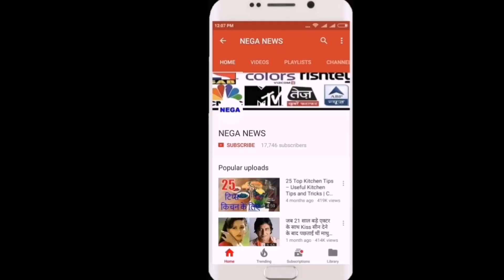Rahul Dravid statement on KL Rahul Form | Nega news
You must put this in your video description: Description Inspiration: By Ender Gün

Subscribe NEGA NEWS For Latest Cricket and Bollywood News and Videos... NEGA NEWS TEAM "Copyright Disclaimer Under Section 107 of the Copyright Act 1976, allowance is made for "fair use" for purposes such as criticism, comment, news reporting, teaching, scholarship, and research.